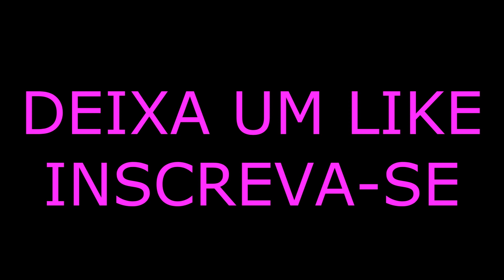cf al Marcondes ITZ 1X3 e muito bala doido